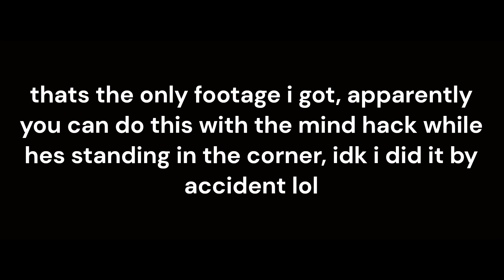snowbear escaped 😳 | Bee Swarm Simulator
idk how i did it, i turned around and he suddenly got into strawberry field but he got mindhack on so that may be a reason of the thing.